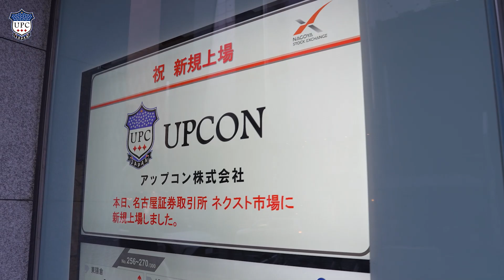【密着】アップコン名古屋証券取引所に上場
名古屋証券取引所ネクスト市場上場日の一日に密着しています。

00:29　上場通知書授与式
01:20　社長インタビュー
01:49　記者発表会
02:04　硬質発泡ウレタン樹脂デモンストレーション
02:40　社員へのメッセージ